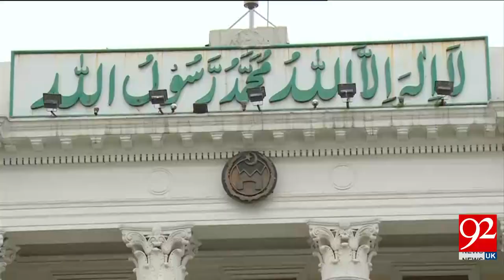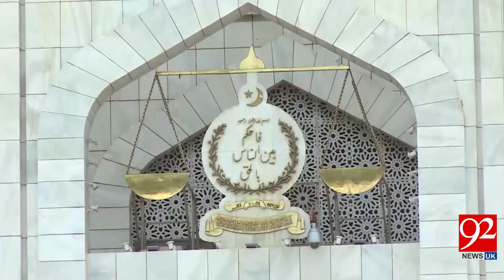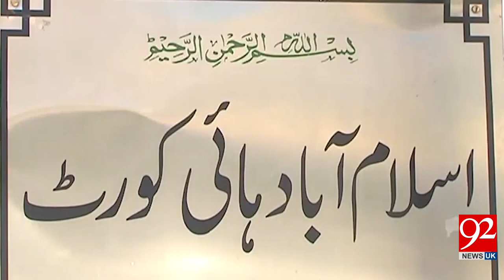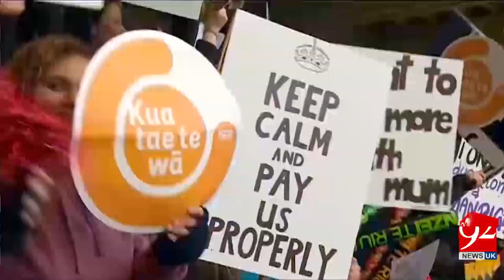News Headlines & Bulletin 06:00 PM | 15 August 2018 | 92NewsHDUK